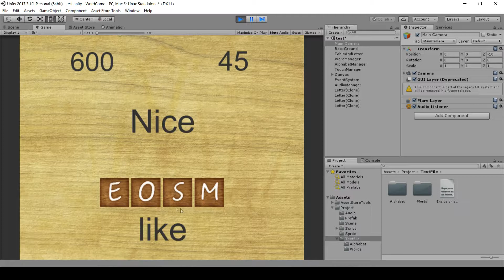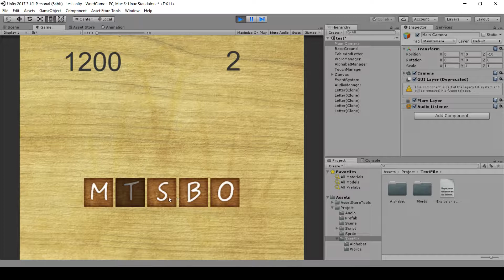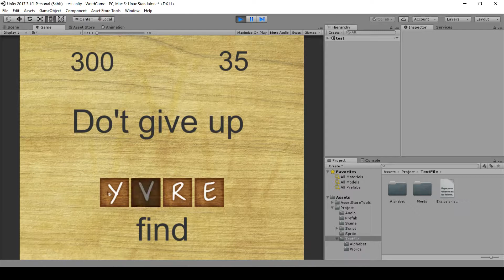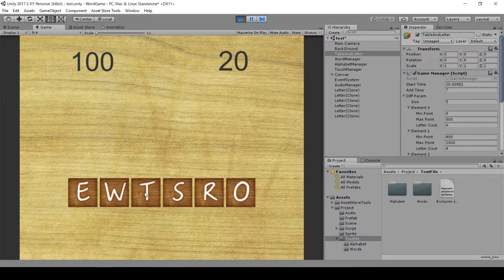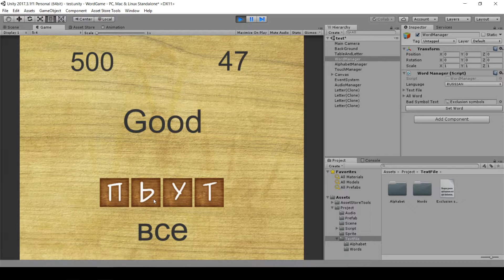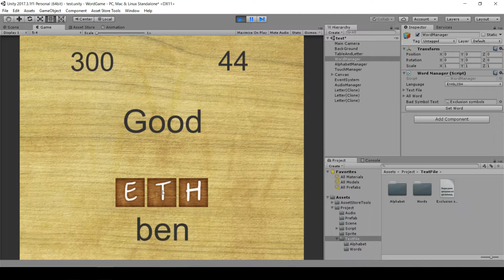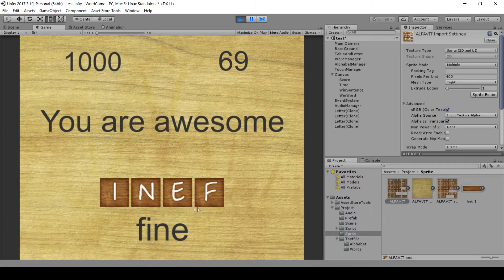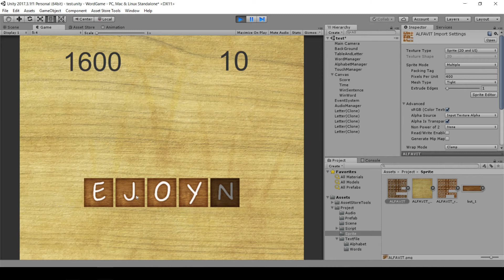WORD GAME | Demonstration in Unity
WORD GAME
In Unity Asset Store: